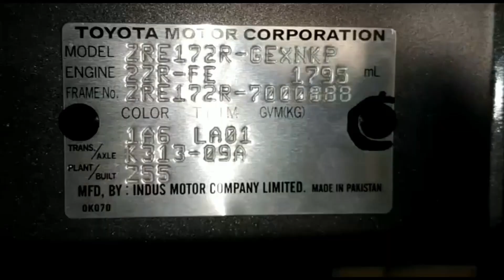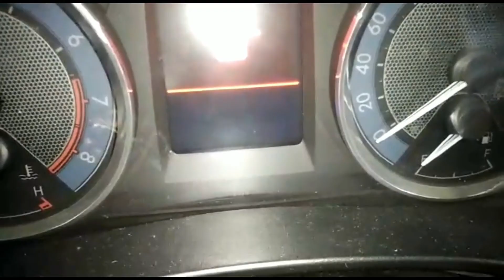Used Toyota Corolla Altis Grande CVT-i 1.8 2014 - 3627055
2014
fiest owner
geniun condition
CNG never installed